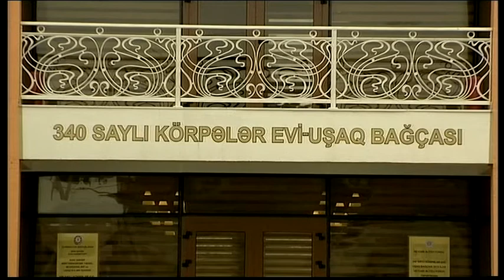Мехрибан Алиева приняла участие в открытии детского сада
23 ноября первая леди Азербайджана, президент Фонда Гейдара Алиева Мехрибан Алиева приняла участие в открытии в поселке Шувелан Хазарского района после реконструкции специальной школы-интерната №2 для детей с ограниченными возможностями здоровья.

Школа функционирует с 1962 года. В 2013 году Фондом Гейдара Алиева здесь построен новый учебный корпус. В школе обучаются дети с дефектами слуха и речи. Обучение здесь проводится в двух отделениях. Первое отделение предназначено для детей с легким дефектом слуха, а второе – для учащихся с тяжелой формой дефекта.